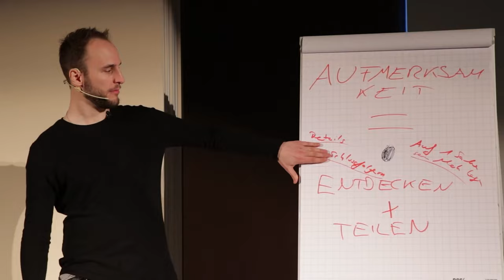Keine Chance bei Frauen? DARAN liegts.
Der Leitfaden, SIE zu erobern, ohne dass es peinlich wird: Kostenloses LIVE Online Seminar diesen Sonntag, 17:00 Uhr (Auf 50 Plätze begrenzt) ➤

Flirt-Leitfaden (damit du immer weißt, was du sagen sollst): Hol dir jetzt den Charisma-Meisterkurs und teste die ersten 14 Tage Kostenlos!